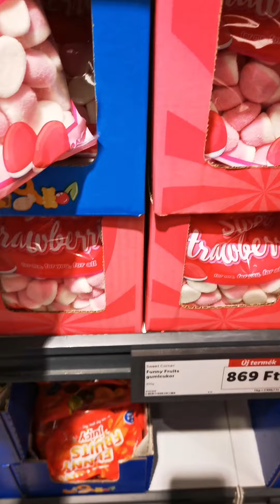AMIKOR MEGÉRINT A HALÁL